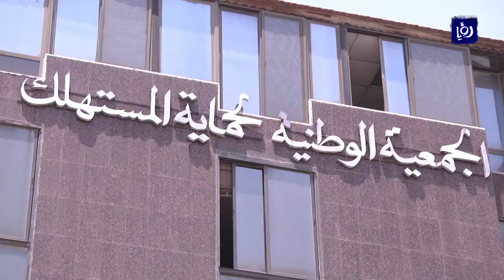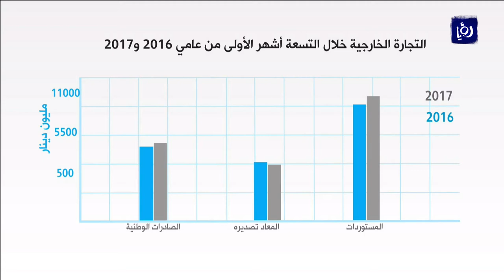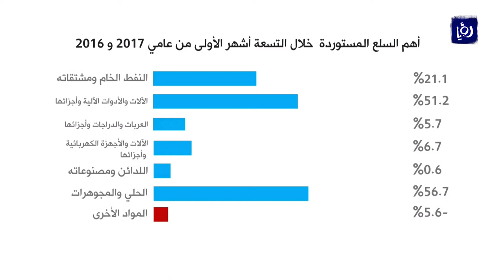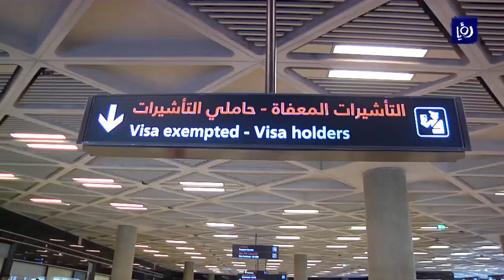النشرة الاقتصادية 28-11-2017 | Economic Bulletin